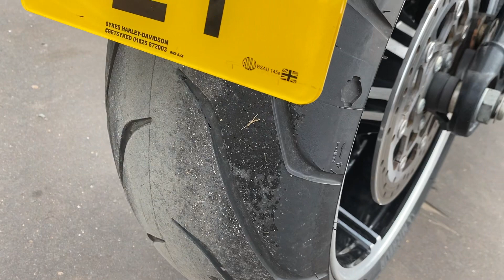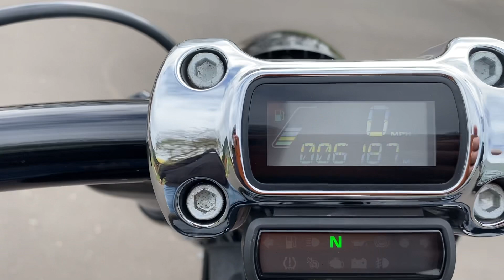2020 Harley-Davidson FXBRS Softail Breakout 114 in Vivid Black